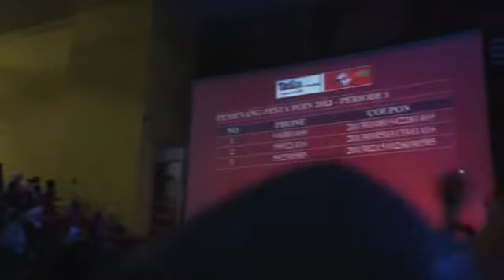Slank - orkes sakit hati & balikin konser di hongkong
80% konser slank di hongkong di isi para slanky
datang dengan damai pulang pun kita damai
piss guys
31 maret 2013, hongkong